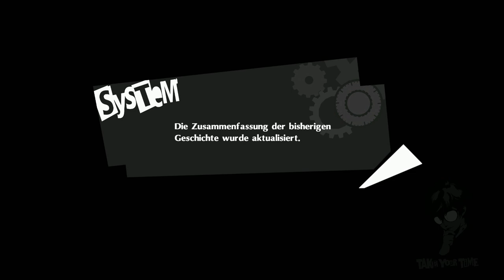Auf geht's ins Abenteuer!